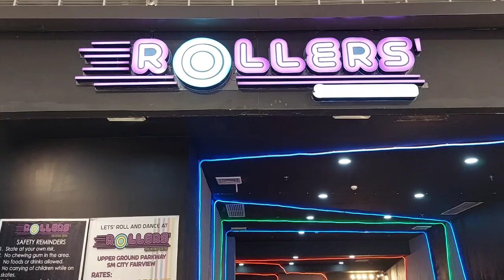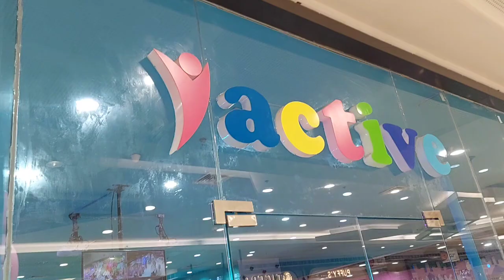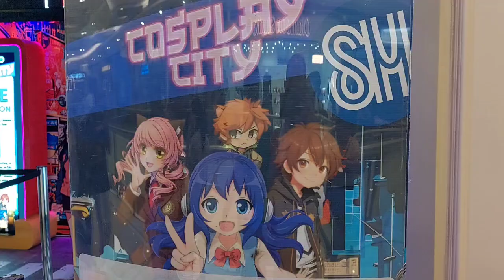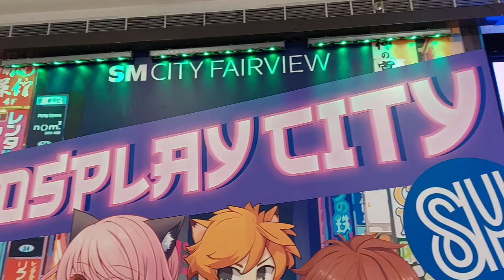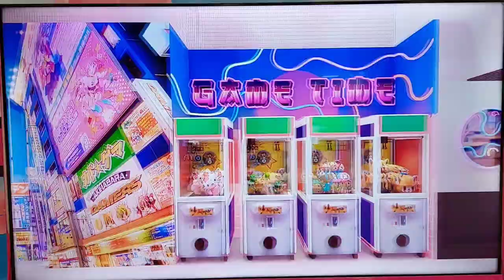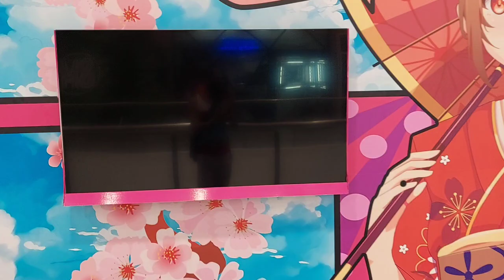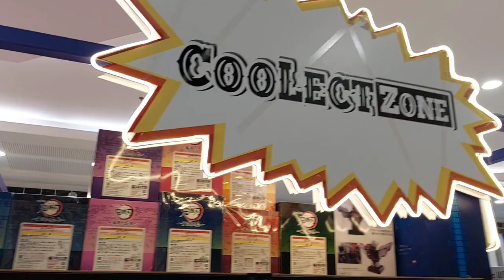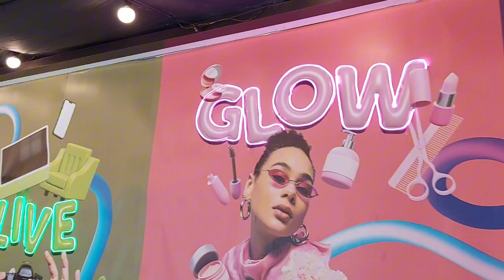Kids Zone in SM City Fairview 🧸🏀🕹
Here in SM City Fairview, there are places designated for play areas and arcades just for kids. I tried getting them all under my camera lens to create another content specifically for kids.

Anyways, I hope our kids out there and also the "kids-at-heart" will love and enjoy our new content for today. Until then, keep on watching and continue supporting our humble channel. More fun and exciting videos soon, so better watch out for it. 😊